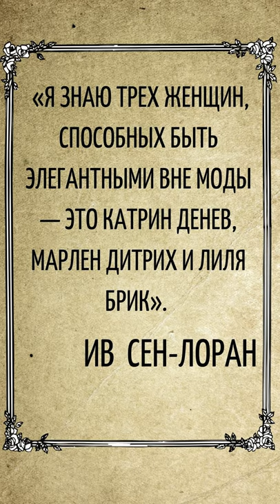Лиля Брик - муза В. Маяковского. Фотографии ожившие с помощью нейросети.